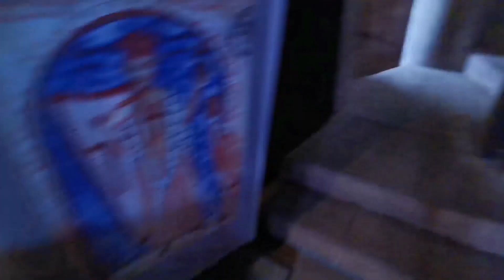Burg Trifels 24. März 2024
Die Burg Trifels ist die nicht originalgetreu teilrestaurierte Ruine einer mittelalterlichen Felsenburg im Pfälzerwald (Rheinland-Pfalz) und der bedeutendste der drei Bestandteile der sogenannten Trifelsgruppe oberhalb der südpfälzischen Stadt Annweiler. Die Burg Trifels ist als Denkmalzone eingestuft und geschütztes Kulturgut nach der Haager Konvention.[1]

Im Hochmittelalter hatte die Burg Trifels zwei Jahrhunderte lang, von 1113 bis wahrscheinlich 1310, den Status einer Reichsburg. Eine teilweise herausragende Rolle spielt sie in der Geschichte der Adelsgeschlechter der Salier, der Staufer, der Wittelsbacher und des Hauses Pfalz-Zweibrücken, das eine Seitenlinie der Wittelsbacher darstellte.

K2, 76829 Annweiler am Trifels